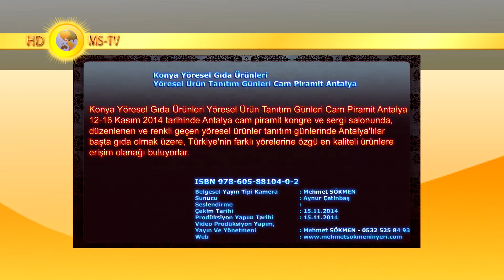Konya Yöresel Gıda Ürünleri Yöresel Ürün Tanıtım Günleri Cam Piramit Antalya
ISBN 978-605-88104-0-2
12-16 Kasım 2014 tarihinde Antalya cam piramit kongre ve sergi salonunda, düzenlenen ve renkli geçen yöresel ürünler tanıtım günlerinde Antalya'lılar başta gıda olmak üzere, Türkiye'nin farklı yörelerine özgü en kaliteli ürünlere erişim olanağı buluyorlar.
Belgesel Yayın Tipi Kamera   : Mehmet SÖKMEN
Sunucu     : Aynur Çetinbaş
Seslendirme    :
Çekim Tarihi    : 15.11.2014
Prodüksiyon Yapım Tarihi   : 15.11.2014